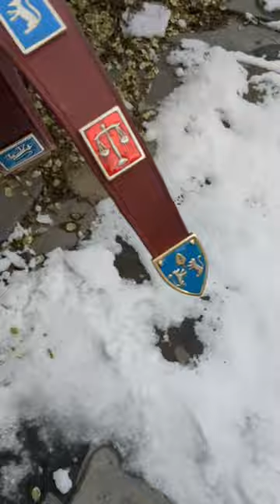Making a custom heraldic knights belt.